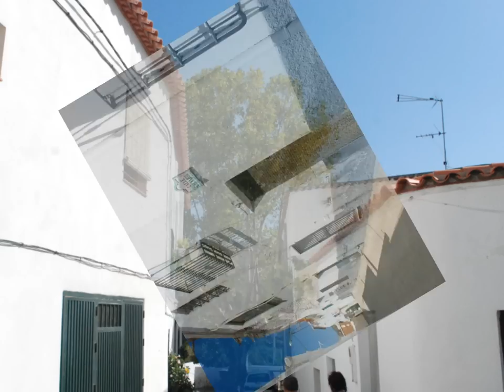Nacimiento,Almeria/ Versiòn larga/Almeria Turistica.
Nacimiento,Almeria.
Nacimiento es un municipio español de la provincia de Almería, Andalucía. En el año 2011 contaba con 511 habitantes. Su extensión superficial es de 81 km².Se encuentra situada a una altitud de 809 metros y a 52 kilómetros de la capital de provincia, Almería.Su término municipal limita con la provincia de Granada, al norte, y la comarca de la alpujarra almeriense, al sur.
Su clima es muy similar al resto de la provincia aunque su índice pluviométrico es ligeramente superior.
La población de Nacimiento es atravesada por un río del mismo nombre que se une al río Andarax en la localidad de Alhabia. Su historia va ligada a los avatares propios sufridos por la Alpujarra y Níjar. Nacimiento conoció su mayor esplendor durante el siglo XIX y principios del XX gracias a la popularidad que alcanzó la uva de mesa almeriense. Esta bonanza en el cultivo del viñedo fomentó un cremiento considerable cuya máxima expresión fueron sus numerosos cortijos necesarios para la realización de las faenas propias del cultivo de la vid.
Con la decadencia de la uva de mesa almeriense, se produjo un cambio en el principal cultivo de Nacimiento, diversificándose así el sector primario del municipio. En la actualidad la agricultura sigue siendo el motor de esta localidad, en el apartado de herbáceos cabe destacar las plantaciones de cereales, concretamente la cebada. El almendro y el olivo son sus principales cultivos leñosos, estos árboles en especial el almendro hacen de Nacimiento una bonita postal en el tiempo de su floración. Destaca en el apartado de industria la reciente apertura de una planta de conservas en su término municipal. La problemática de esta localidad es similar a otras pequeñas poblaciones andaluzas, donde la falta de oportunidades para los jóvenes y la lejanía de servicios y centros de ocio hacen de estos pequeños municipios candidatos perfectos a la desaparición. Sin lugar a dudas, la envejecida población de Nacimiento necesita un impulso, el incomparable marco en el que se encuentra dicha población es propicio para la explotación del incipiente turismo rural, aunque no se han comenzado aún actuaciones en este sentido.